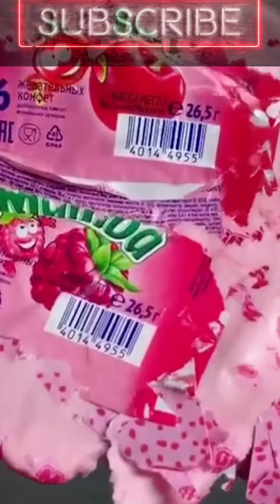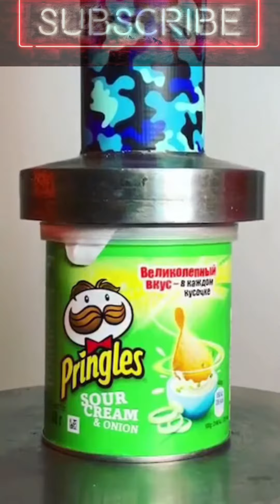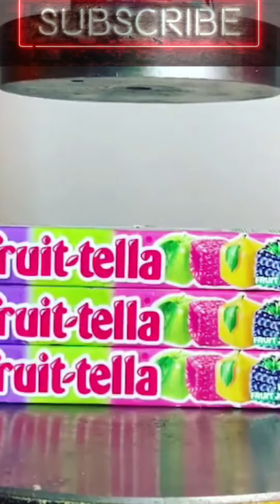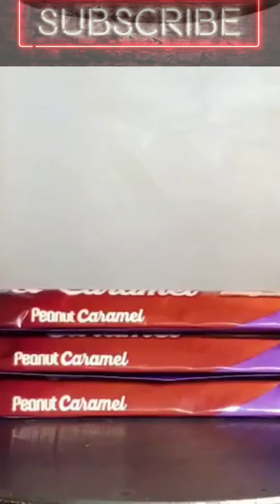ASMR Hydraulic Press Vs Hard and Soft Crunchy Crushing Experiments Satisfying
Credited to @crushing_asmr_youtube (Tiktok)